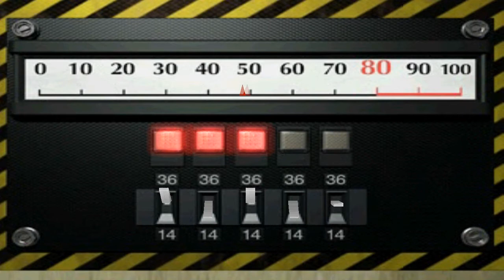Resident Evil 2 - Claire A - Italiano - Hd - Parte 4 -